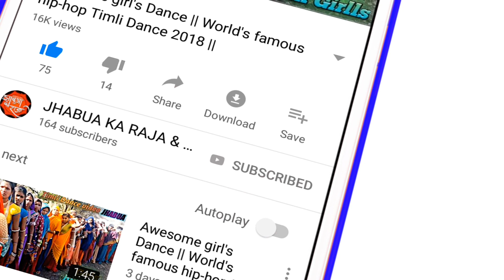Timli Full Dance || Hindi Dubbed Timli Dance 2018 || नर्मदा से केनशल केनशल || Singer Arjun r meda